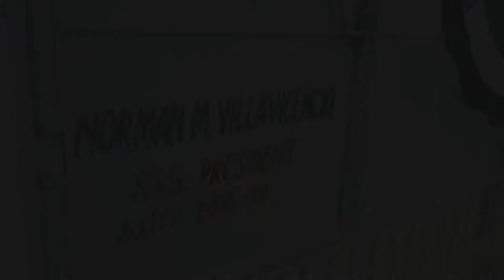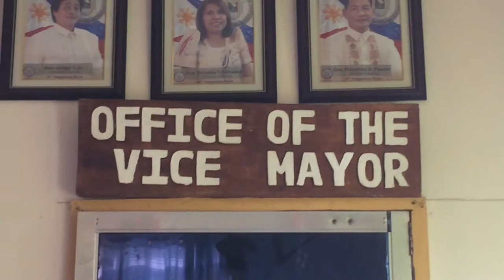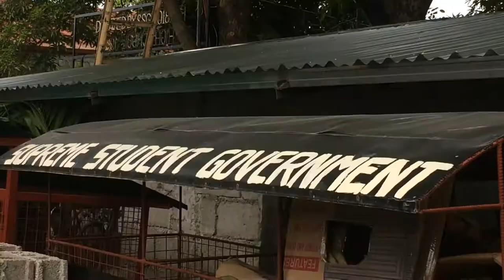The Pride of Buenavista National High School